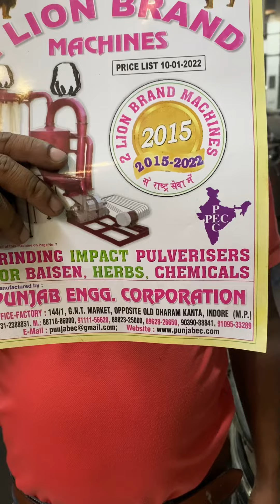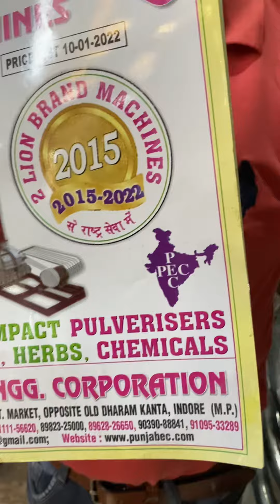30” vibro shifter machine 📲📞☎️